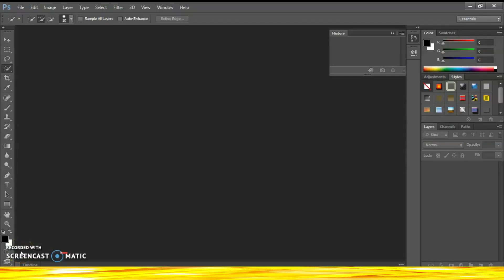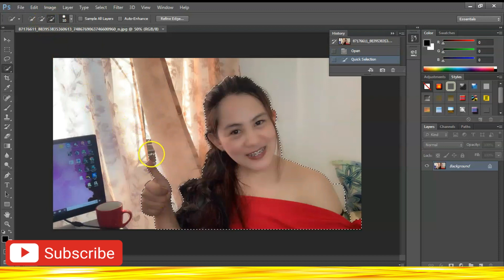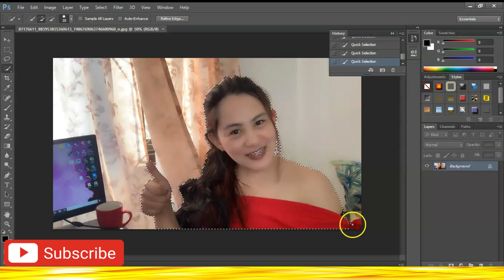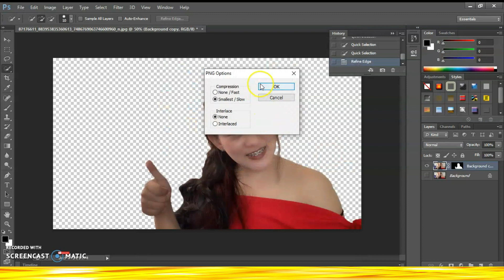How to upgrade your Homebased Skills using PHOTOSHOP for Beginners | HOMEBASED JOB PH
Editing photos are one of the skills you must need to learn when you wanted to start working in a Homebased Jobs.